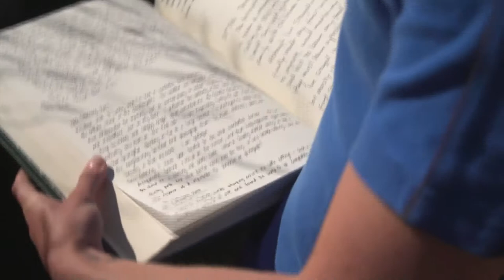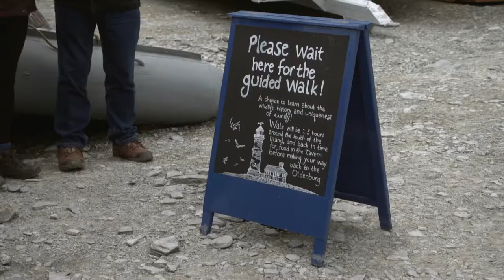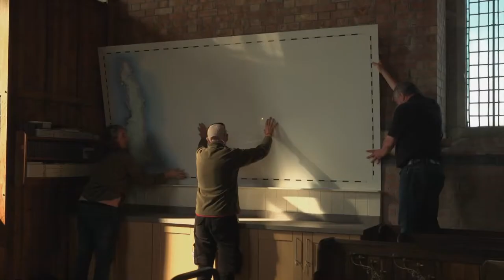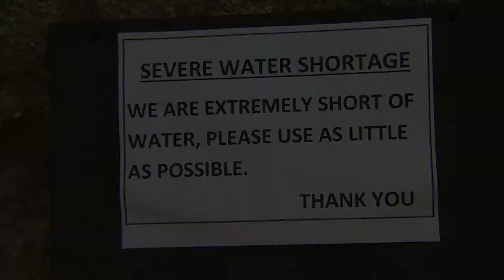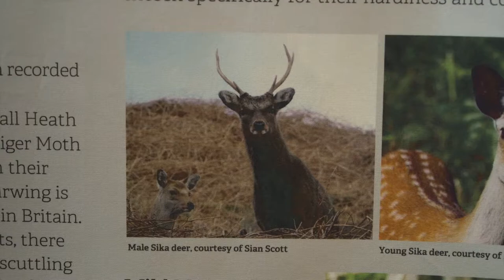BBC Inside Out Full HD - Siân's Lundy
BBC 1 HD Inside Out 24th September 2018. Siân Scott explains why she fell in love with Lundy Island after a short visit for her 30th birthday and is now living there permanently as Assistant Warden.